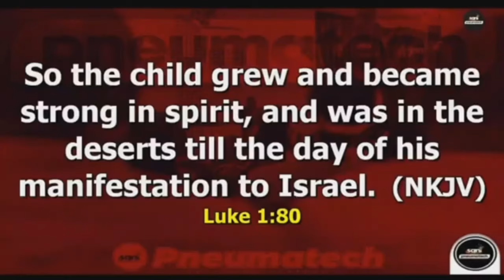Prophecy Fulfilled: Donald Trump Wins at Court || Apostle Jonathan Lagang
In this insightful video, Apostle Jonathan Lagang discusses the fulfillment of a prophecy regarding Donald Trump's victory in court. Join us as we explore the prophetic word, its fulfillment, and the spiritual implications of this significant event.

📖 Key Highlights:
1. Prophetic Insight: Review the original prophecy given by Apostle Jonathan Lagang concerning Donald Trump's court victory.
2. Fulfillment: Examine the details of the court case and how the outcome aligns with the prophetic word.
3. Biblical Perspective: Understand this event within the context of biblical prophecy and what it signifies for believers.
4. Spiritual Implications: Reflect on the broader spiritual and societal implications of this fulfilled prophecy and how it impacts the faith community.

Don’t miss out on future teachings and prophetic insights from Apostle Jonathan Lagang.

Your engagement helps us reach more people with timely and impactful messages.

🙏 Support Our Ministry:
Your generous support helps us continue to spread the Word of God and impact lives worldwide.

May you be richly blessed as you seek to understand and navigate these prophetic times with wisdom and faith.